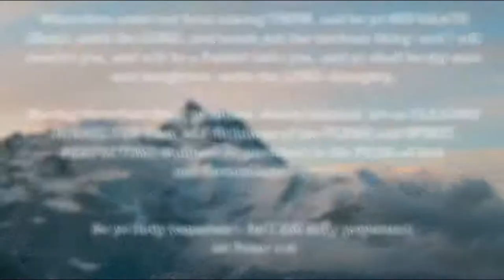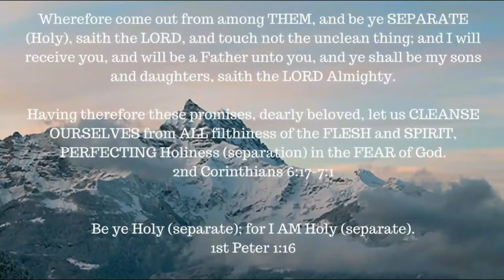Book Study -- Hebrews chapter 11